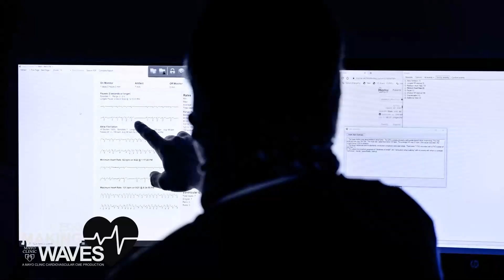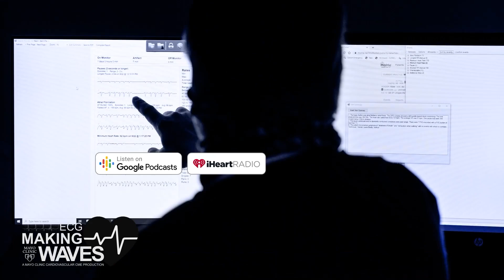AI ECG Updates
Guest: Francisco Lopez-Jimenez, MD
Host: Anthony H. Kashou, MD

Overview:
There have been many recent developments regarding AI-ECG, with some algorithms able to identify common and very relevant medical conditions like CAD and diastolic disfunction.

There are major limitations implementing AI-ECG, including regulatory, technical and clinician-related. Algorithms meant to detect rare diseases, when used indiscriminately, may lead to many false positive results.

The future of AI-ECG is optimizing its implementation through seamless integration in workflows, use of point of care or wearables getting ECG signals, and using multimodality AI, where AI-ECG would be just one of several signals used to detect cardiac and non-cardiac conditions, aging, and to predict cardiovascular events.

Questions:
What is new on AI ECG these days? What new algorithms have been developed that you see may change clinical practice in the future? (although structured as 2 questions, its actually one)
What are the major limitations using AI-ECG in clinical practice?
What do you think is the future of AI-ECG?